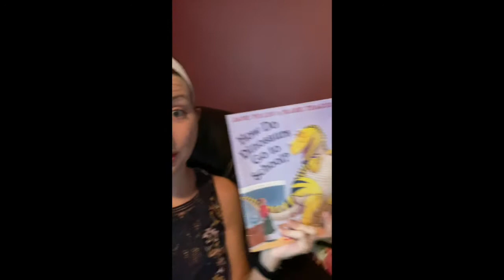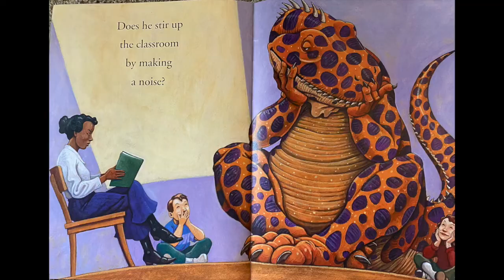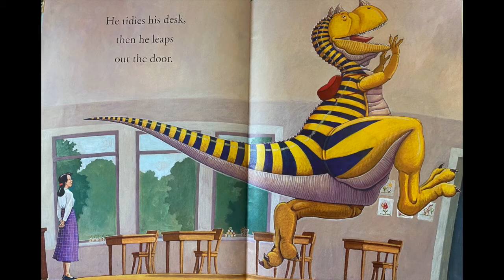How Do Dinosaurs Go to School?